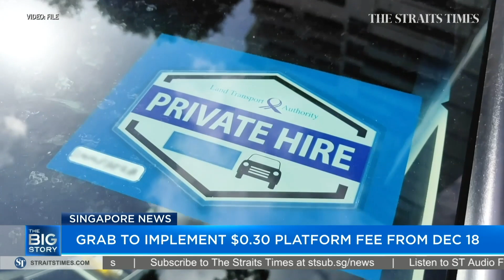8 new Covid-19 cases confirmed on Dec 11; 7 imported, 1 from dorm | THE BIG STORY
There were eight new coronavirus cases confirmed as of Friday noon (Dec 11), taking Singapore's total to 58,305. These included seven imported cases who had been placed on stay-home notices or isolated on arrival in Singapore. There was one new case from a worker's dormitory and none from the community.